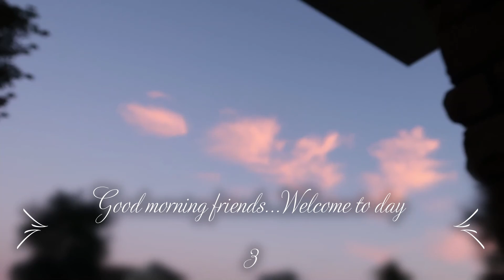Day 3 routine | Work out | Diet | Composted leaves